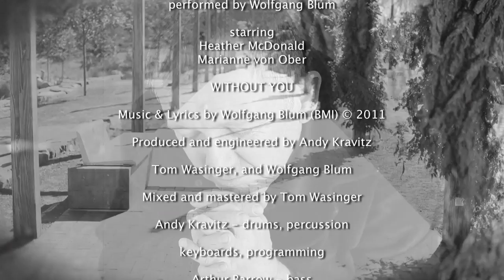WITHOUT YOU (HD)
"Without You" was nominated finalist for "Best Video" in the 2012 New Mexico Music Awards.

"Without You" is dedicated to everyone who has ever lost someone dear to their heart and especially to Rose & Sky. Blum composed "Without You" during the summer of 2009, immediately after learning that good friends of his in Santa Fe had lost their only child, Rose Simmons, in a tragic car crash with a drunk driver that killed four teenagers.

Filmed in New Mexico, the music video stars Heather McDonald and Marianne von Ober. It was created by director Anna Darrah; cinematographer and editor Boril Radoykov; and compositor and special effects technician Daniel Luke Fitch.

"Without You" was produced and engineered by Andy Kravitz, Tom Wasinger, and Wolfgang Blümel; mixed and mastered by Tom Wasinger. Arthur Barrow on bass (Frank Zappa), Jay Davidson on sax (Steve Winwood), Joe Jogerst on accordion (Leftover Salmon), Andy Kravitz on percussion and drums (Joan Osborne), Myra Krien and Tom Wasinger on back-up vocals.